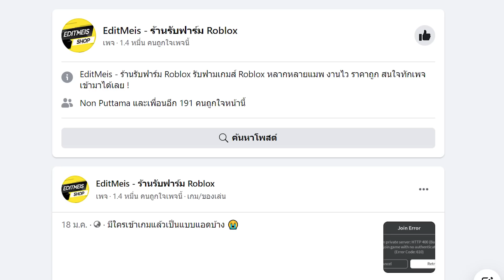King Legacy : แจกโค้ดเงินเจม เงินเบรี รีสตัส สุ่มผล